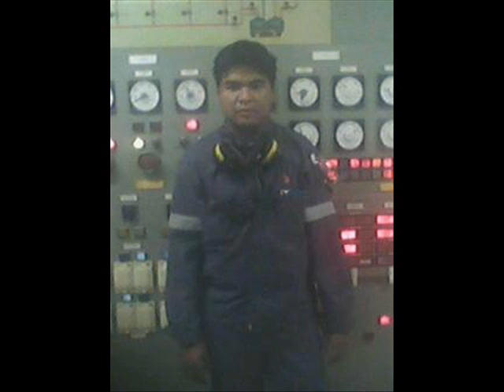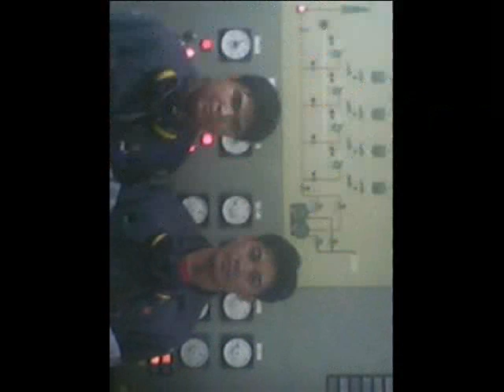Isabel, Leyte Funko2x (Umulan, Umaraw)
weeeeeeeeeeeeeeeeeeeeeeee...